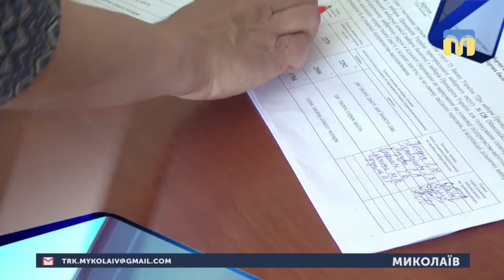29.03.2019. Новини. 17:00